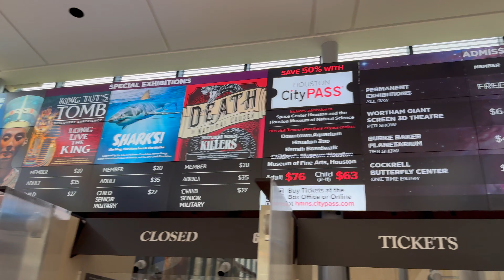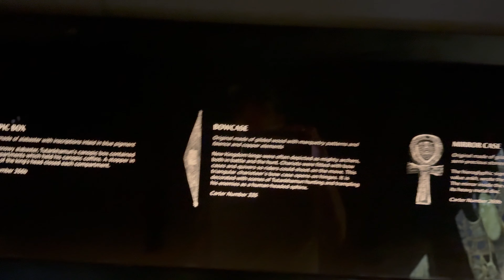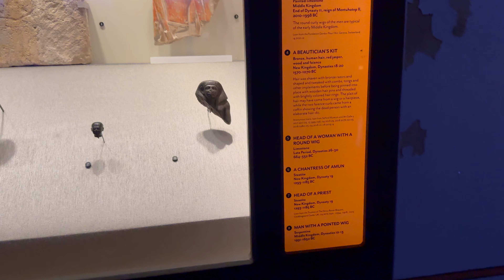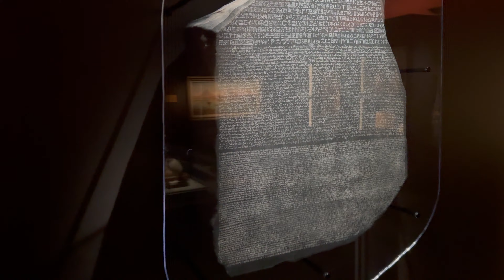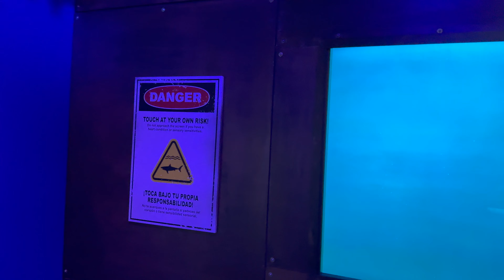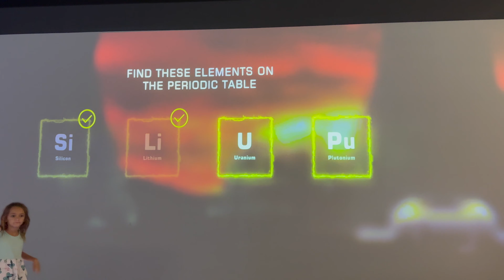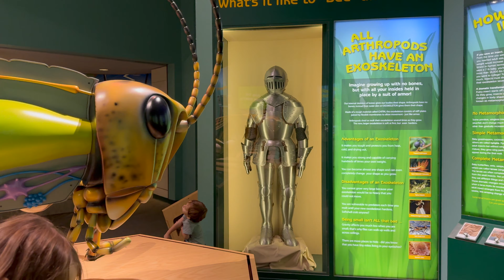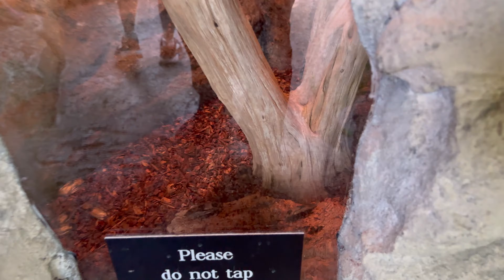Seasons Harvest and the Houston Museum of Natural Science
Hello loyal JUAE fans! Today we went to Seasons Harvest, an amazing organic farm-to-table restaurant in the Spring area and then visited the Houston Museum of Natural Science where we went to the King Tut exhibit, a Shark exhibit, and a butterfly exhibit. I mean, why not? We are a fun family who has a lot of fun together. :)